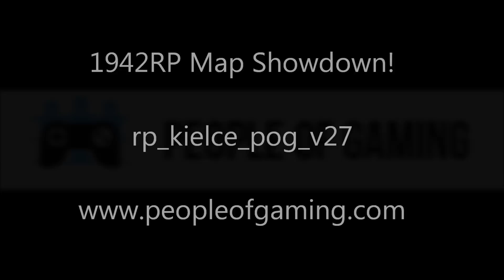POG | Map Showdown | 1942RP v. 1.0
Credits: Weztic & Sterling

This is a short showdown of an older map version on the 1942RP server
rp_kielce_pog_v27

Note: This video does not show every part of the map.

Map setting
Time: The year of 1942
Location: The city of Kielce in Poland
Status: Occupied by the Third Reich

Song: Rambo 4 - End Credits